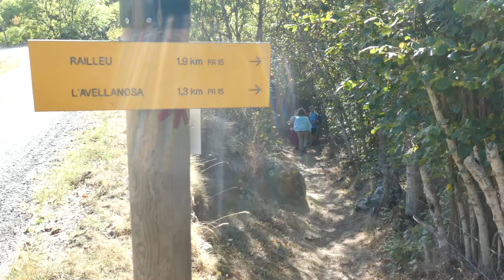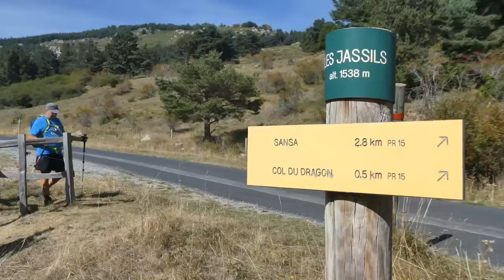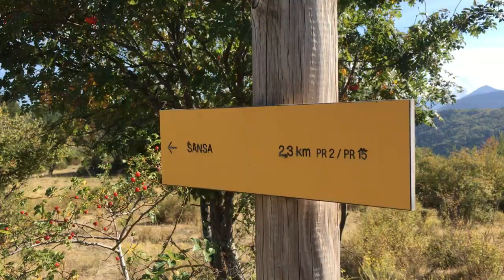Brame du Cerf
Bonjour,
Je vous présente une courte vidéo d'une randonnée dans les PO autour de Sansa ou il est fréquents d'entendre le brame du cerf.